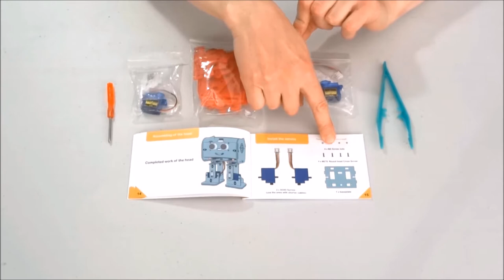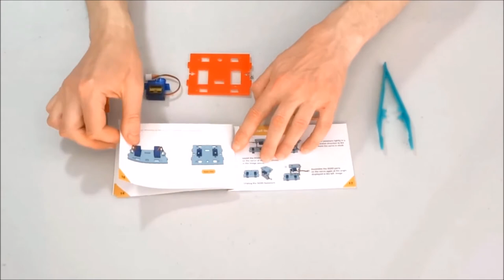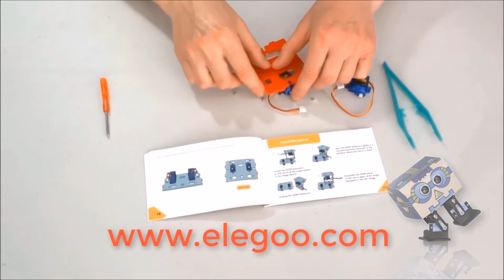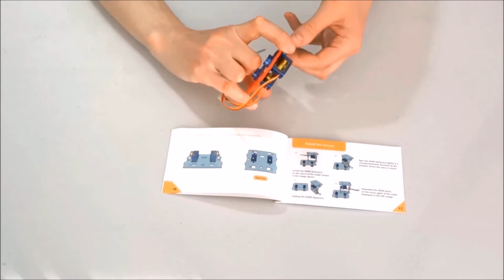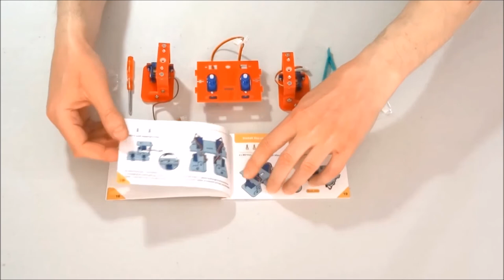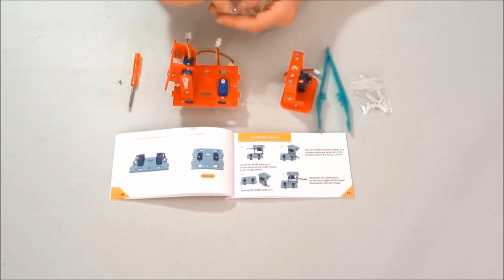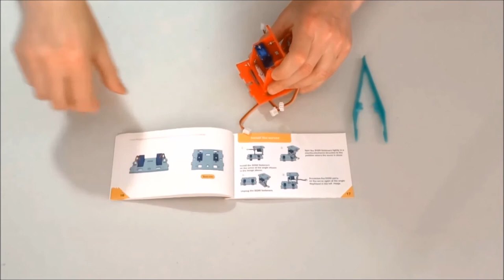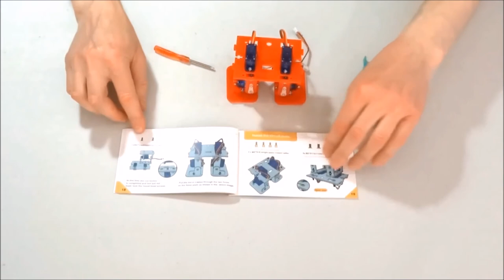Assemble Pre Production Penguin-Bot Arduino Robot KIT Step 3: Install The Legs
Assemble Pre Production Elegoo Penguin-Bot Arduino Robot KIT Step 3:
Install The Legs